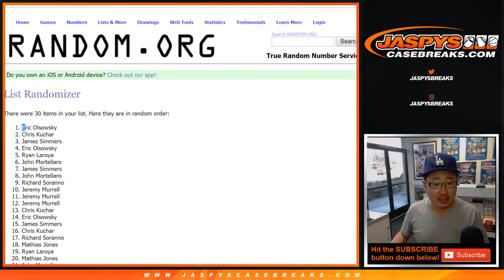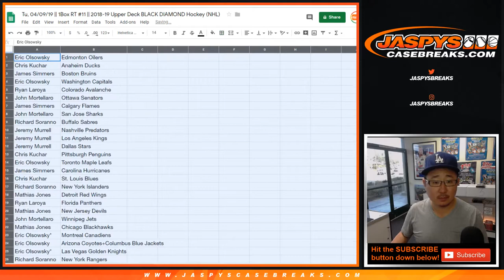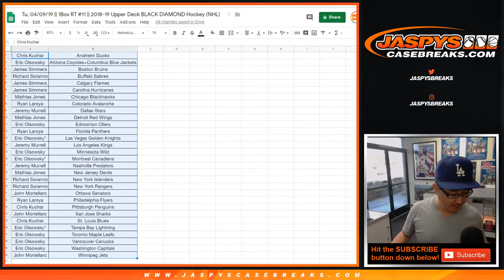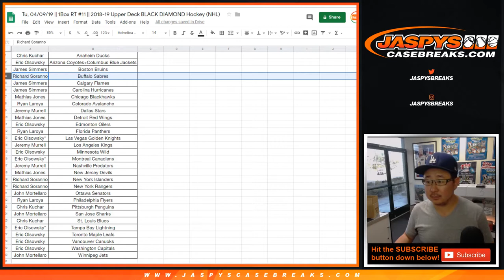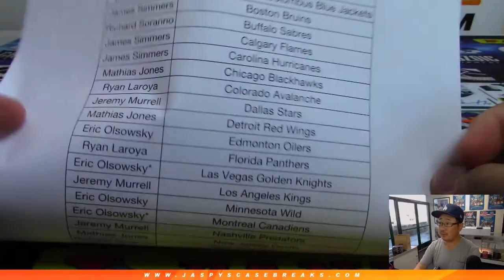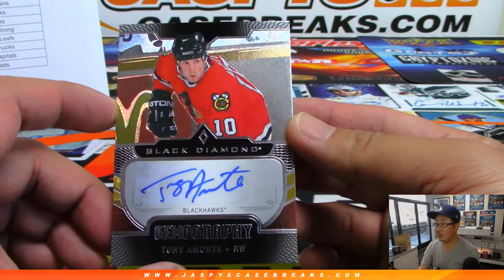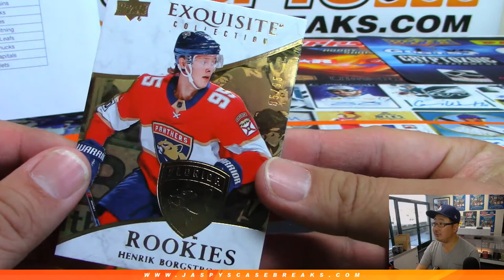Tu, 04/09/19 || 1Box RT #11 || 2018-19 Upper Deck BLACK DIAMOND Hockey (NHL)